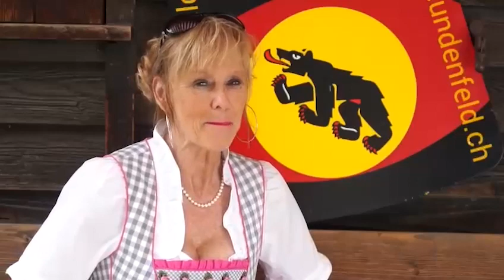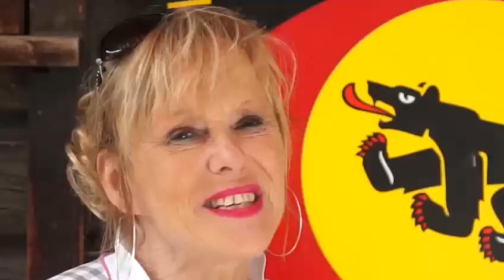Giele ad Säck....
Merci an die Hornusser Bern-Beundenfeld für das mitwirken und mitmachen beim Video❤️